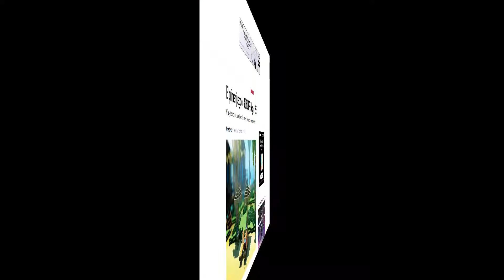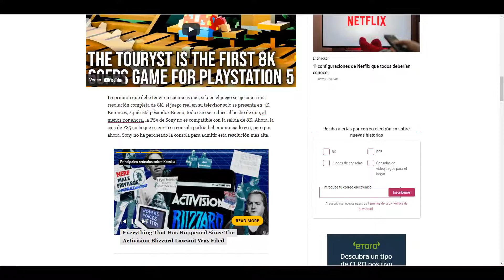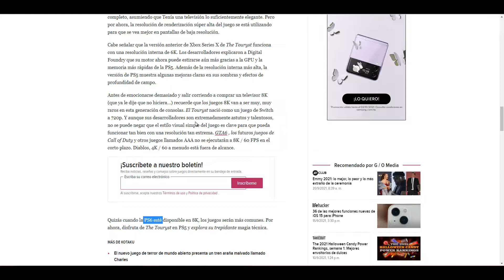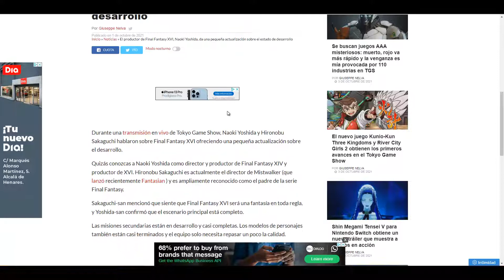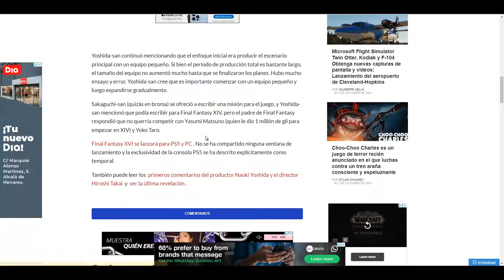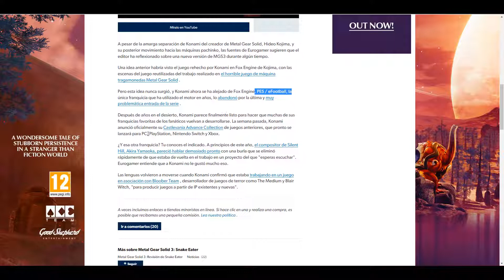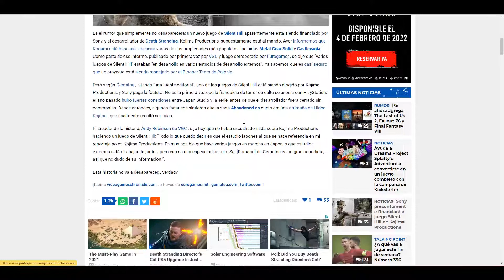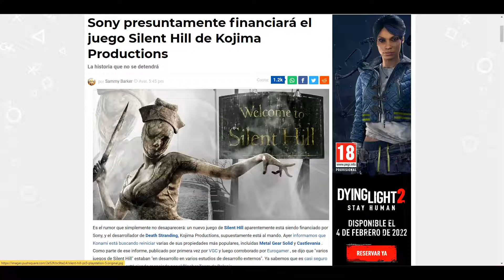🗞️ Informativo PlayStation 5: El 1º Juego a 8K en PS5, Final Fantasy XVI y... ¿Vuelve MGS 3? #9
✅ Plan L para 5 webs con 1 dominio gratuito:
⭐⭐⭐⭐⭐ Regalos de Amazon para ti ⭐⭐⭐⭐⭐
- 30 dias de Amazon Prime